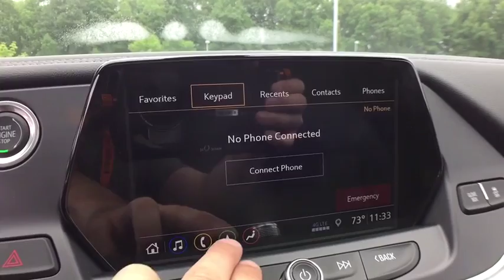2019 Chevrolet Blazer Clarkston, Waterford, Lake Orion, Grand Blanc, Highland, MI 193192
Black N 2019 Chevrolet Blazer available in Clarkston, Michigan at Bowman Chevrolet. Servicing the Waterford, Lake Orion, Grand Blanc, Highland, MI area.

Bowman Chevrolet
6750 Dixie Hwy

* 2019 Chevrolet Blazer...Features include: 4WD, Bluetooth, Rear Vision Camera, 8.0 Touch Screen, SiriusXM Satellite Radio, Built in WiFi, Remote Start, Power Sunroof, Heated Front Leather Seats, Trailer Equipment, Power Heated Mirrors and Keyless Entry.  Prices do not include taxes, title, license, and doc fee. Price includes: $2,000 - Chevrolet Bonus Cash Program. Exp. 07/01/2019